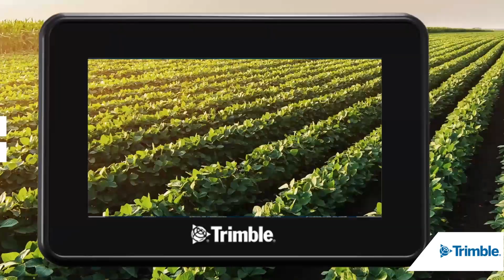Bem vindo a nova revolução - GFX 350™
GFX-350™: o monitor com mais flexibilidade para você.

Isso porque você pode combinar com o receptor que mais se adequa com a necessidade da sua operação e economizar pagando só pelo que vai usar.

Quer saber mais sobre as soluções e produtos Trimble?